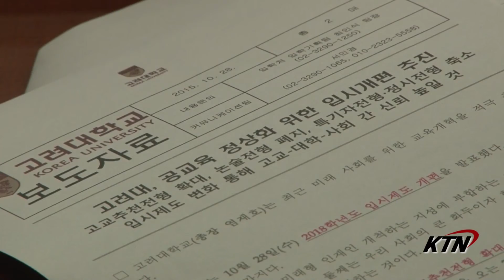[고려대학교 KTN] 고려대, 공교육 정상화 의한 입시개편 추진 Video Clip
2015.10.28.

고려대학교 본관 회의실